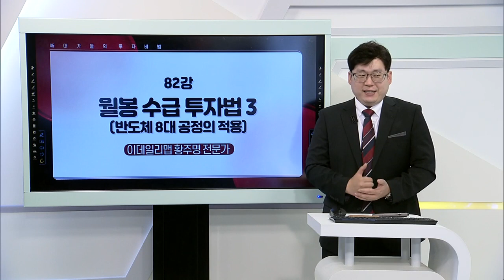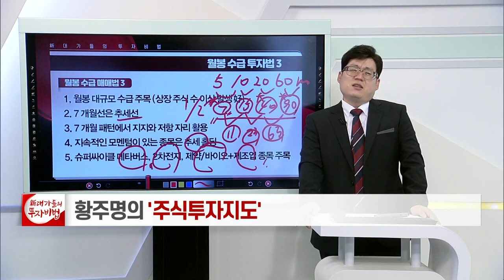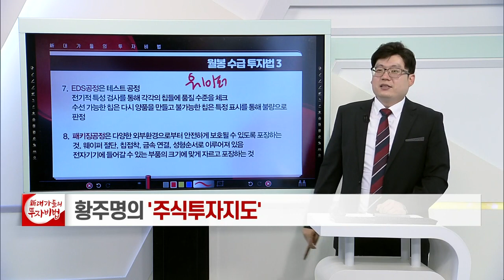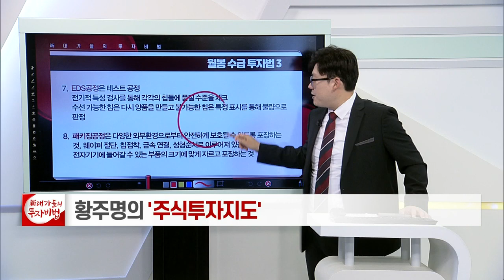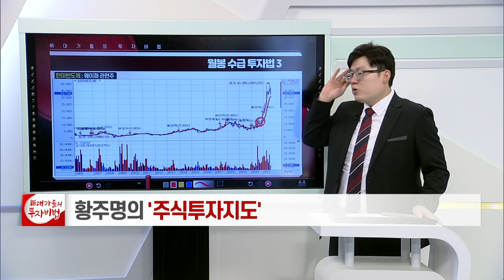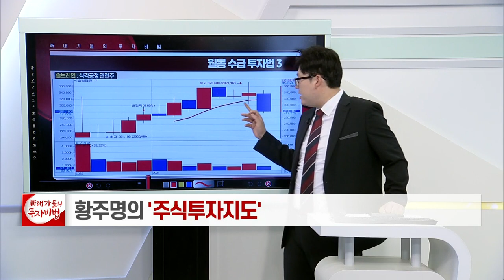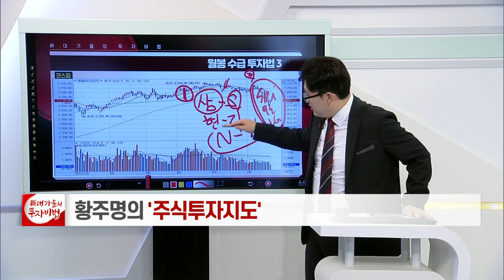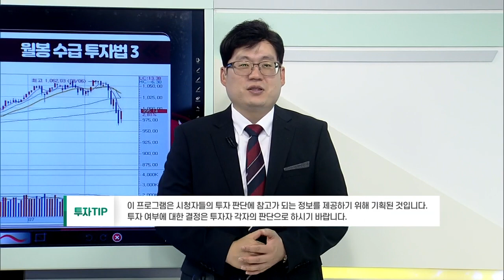월봉 수급 투자법 (반도체 8대 공정 적용)_황주명의 주식투자지도 78강_대가들의 투자비법 (20210823)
월봉 수급 투자법 (반도체 8대 공정 적용)